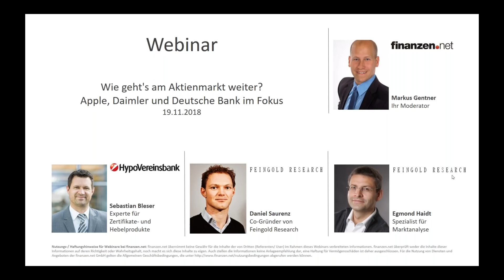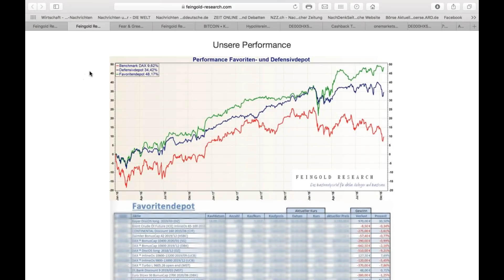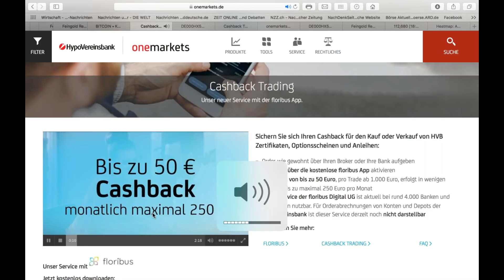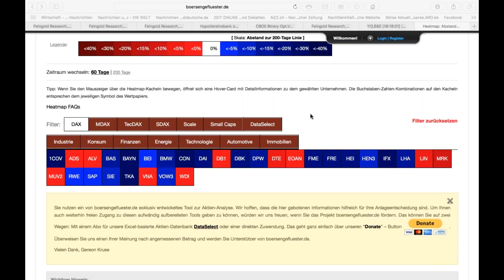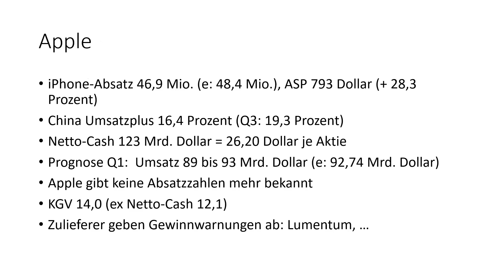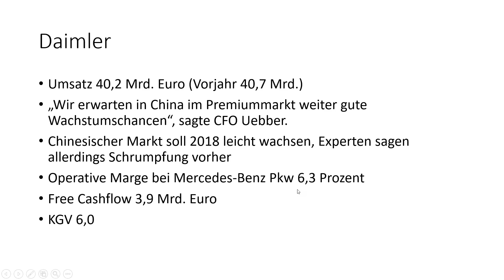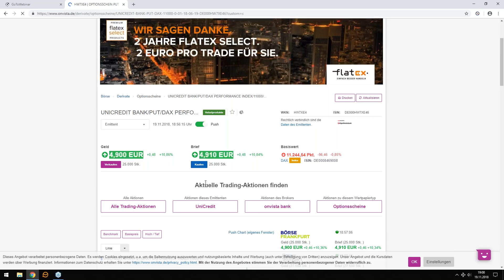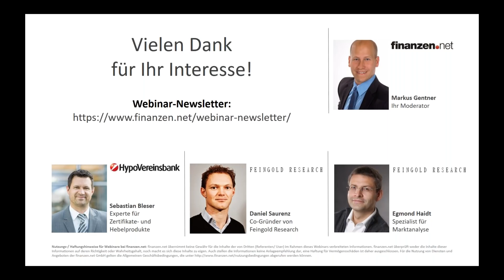Wie geht's am Aktienmarkt weiter? Apple, Daimler und Deutsche Bank im Fokus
Die Unternehmen haben ihre Quartalsbilanzen vorgelegt. Wie stehen nun die Aktien? Was heißt das für das Börsenfinale in diesem Jahr? Und wie geht es 2019 weiter? Die Antworten geben drei Börsenprofis.